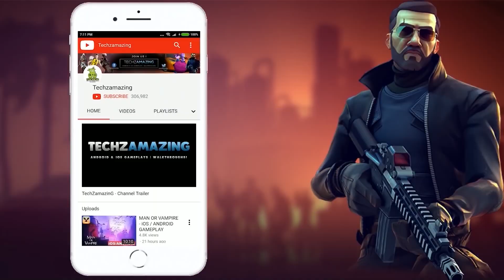Dream League Soccer 2021 New Graphics Update Gameplay (Android, iOS)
Dream League Soccer 2021 is now available on android and you can download from Google playstore. You can play now.